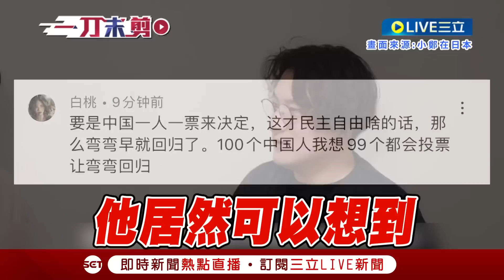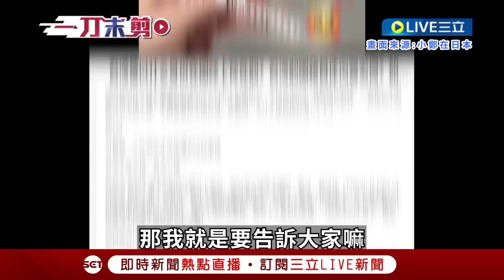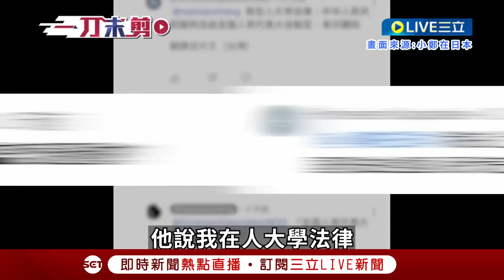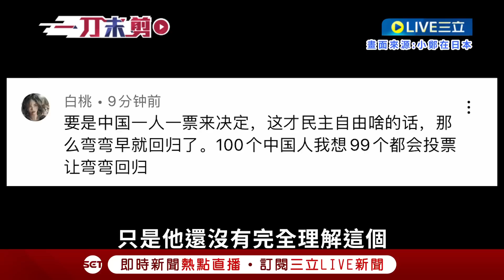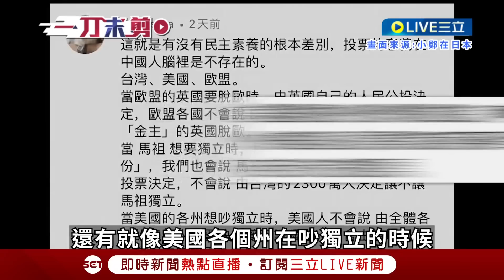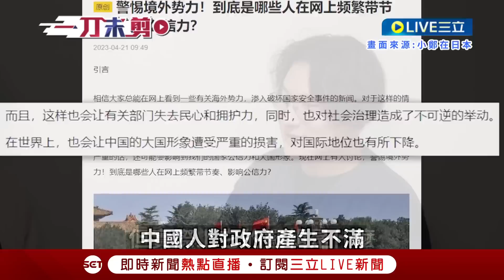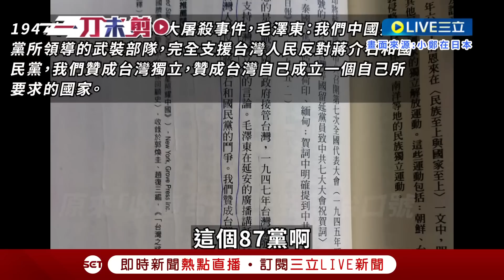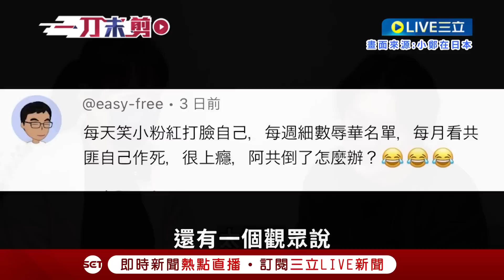[一刀未剪] 100中有99人支持回歸祖國? 小粉紅稱"若中國公投台灣早就回歸" 網紅分析大酸"希望不是耍嘴皮子" 隔空喊話: 趕緊去天安門請願要求投票｜【焦點人物大現場】20230614｜三立新聞台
@小鄭在日本 授權提供
更多影片可以到 小鄭在日本 頻道觀看